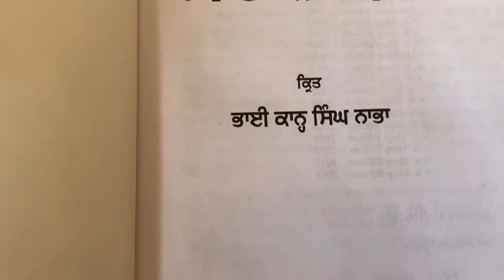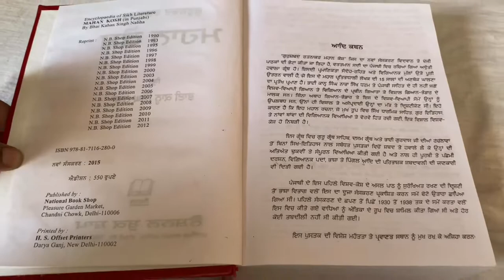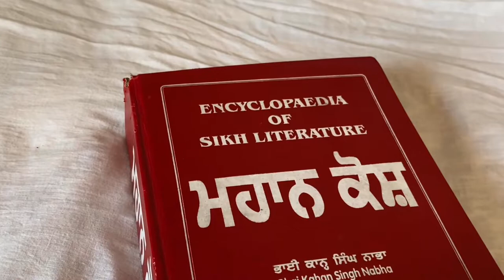Mahan kosh ਮਹਾਨ ਕੋਸ਼| bhai kahan singh nabha.Brief history of mahan kosh